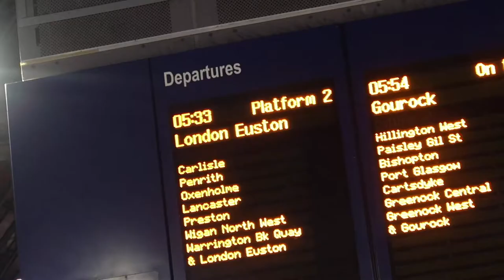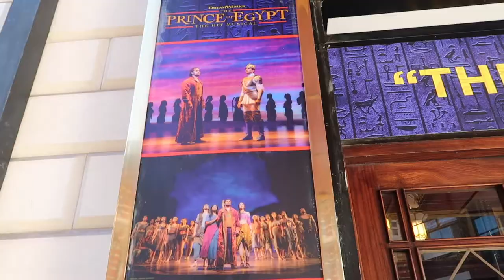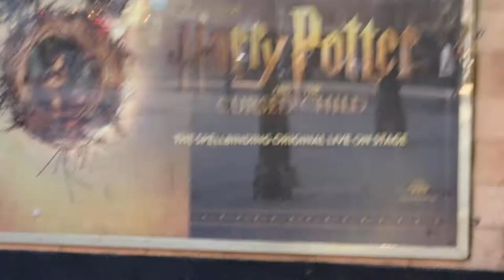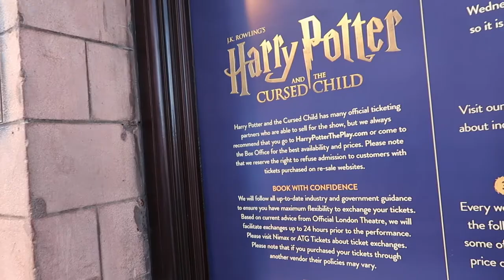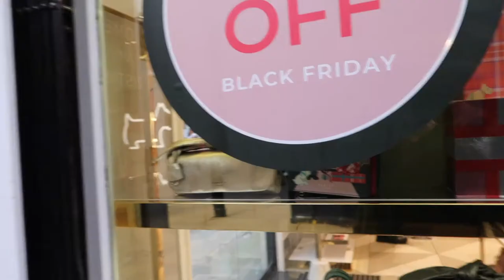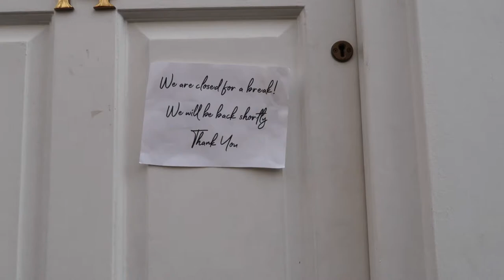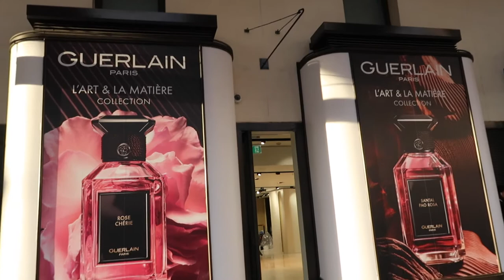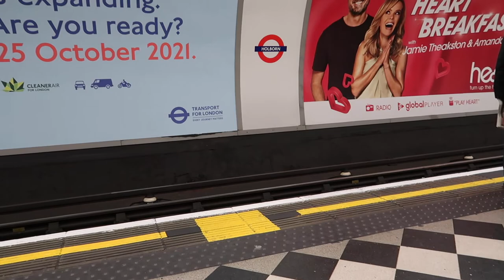Christmas in London Day 1 - Covent Garden | Vlogmas Day 4! | Rose Keats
In today's vlogmas adventure we are headed to London! Travel day, so not too much action but a nice wander around Covent Garden and seeing some festive decorations! Enjoy xx